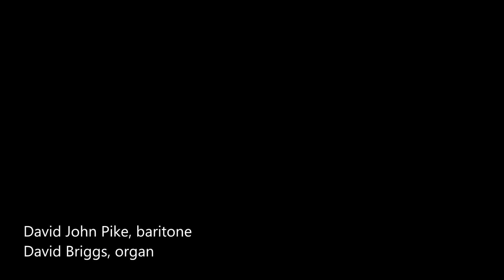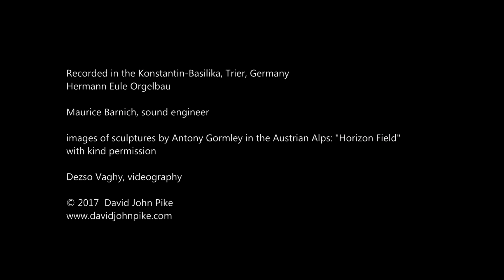Oft denk' ich, sie sind nur ausgegangen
(Often I think, they have just gone out)
Kindertotenlieder
(Songs of the death of children)

text by Friedrich Rückert

David John Pike, baritone
David Briggs, organ

Images:

Antony Gormley
Horizon Field
August 2010 - July 2012
A Landscape Installation in the High Alps of Vorarlberg, Austria
100 life-size, solid cast iron figures of the human body, spread over an area of 150 square kilometres (detail view)
Presented by Kunsthaus Bregenz
Photograph by Marcus Tretter
© Antony Gormley and Kunsthaus Bregenz